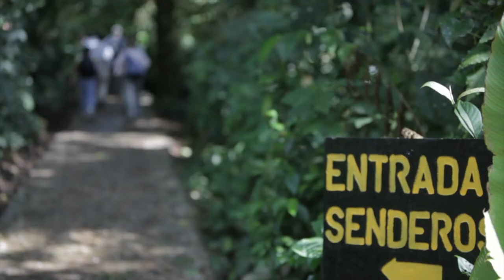Experience Costa Rica | EF Tours Costa Rica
Want to get a glimpse of an EF trip to Costa Rica? Follow us as we explore the Costa Rican rainforest from a zip line and take in some of nature's most beautiful scenery - living the Pura Vida.

Your support helps us create more valuable content for educational travelers around the world.